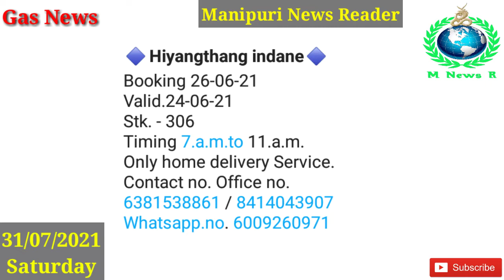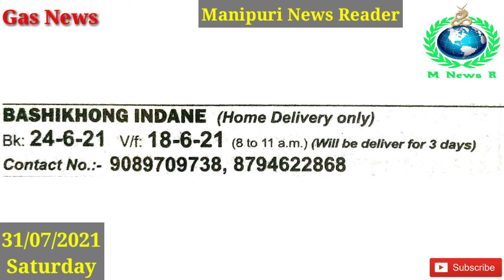Gas News Today (31/07/2021) Saturday